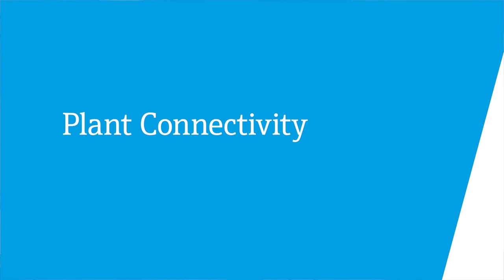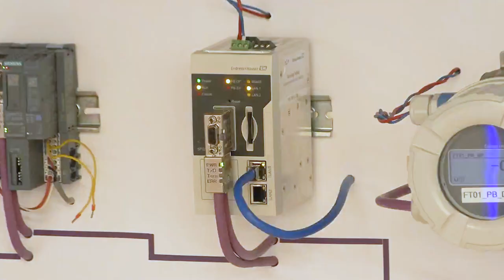IIoT Academy: Plant connectivity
Our expert Melissa shows connectivity options for your plant environment based on the given field network infrastructure. Connectivity scenarios apply to the following protocols: HART, PROFIBUS, WirelessHART, EtherNet/IP.